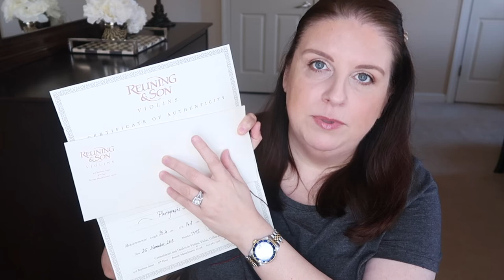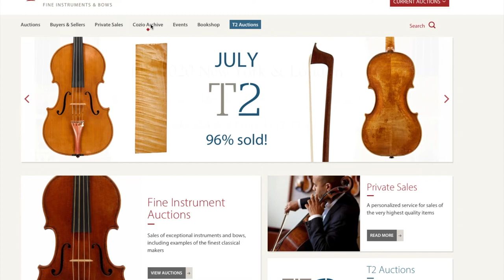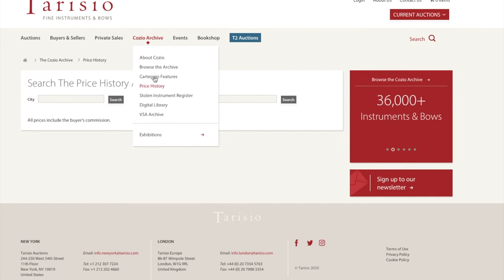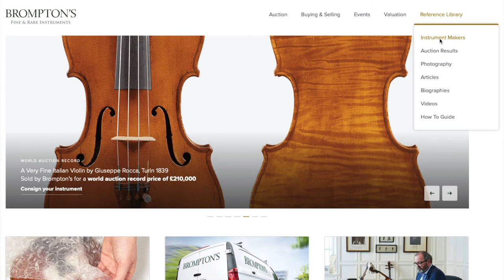HOW TO BUY STRINGED INSTRUMENT AT AUCTION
I was asked to make this video and talk about my experience with buying instruments and bows from major auction houses around the world. I am not a dealer or a huge investor. I am simply sharing my personal opinions and giving you some tips.  I hope you will find this video helpful